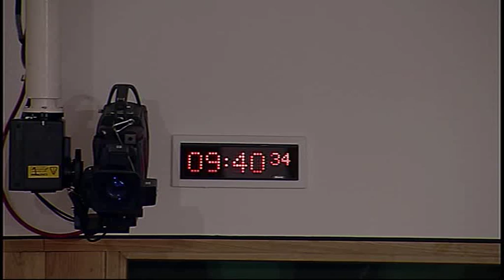European and External Relations Committee - Scottish Parliament: 1st October 2015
- European and External Relations Committee. Agenda

1. Connecting Scotland (in private): The Committee will consider a draft report on strand 2 of the inquiry on how Scottish organisations engage internationally.

2. Decision on taking business in private: The Committee will decide whether to take item 5 in private.

3. Brussels Bulletin: The Committee will consider the latest issue of the Brussels Bulletin.

4. Refugee crisis in the EU: The Committee will take evidence, in a round-table discussion, from—
Aspasia Papadopoulou, Senior Policy Officer, European Council on Refugees and Exiles (ECRE), (via video conference);
Amal Azzudin, Glasgow Girls;
Morag Brown, Business Improvement Manager, Argyll and Bute Council;
Duncan Campsie, Asylum and Refugees Service, Glasgow City Council;
Gonzalo Vargas Llosa, UK representative of the UN High Commissioner for Refugees, (UNHCR);
Derek Mitchell, Chief Officer, Migration, Population and Diversity Team, COSLA;
Professor Alison Phipps, Co-Convener, Glasgow Refugee Asylum and Migration Network (GRAMnet), University of Glasgow;
John Wilkes, Chief Executive, Scottish Refugee Council;
Margaret Woods, Trade Union Organiser, Glasgow Campaign to Welcome Refugees;
Joanna Zawadzka, Manager, Fife Migrants Forum.

5. EU reform and the EU referendum: The Committee will consider a list of candidates for the post of adviser in connection with its forthcoming inquiry.